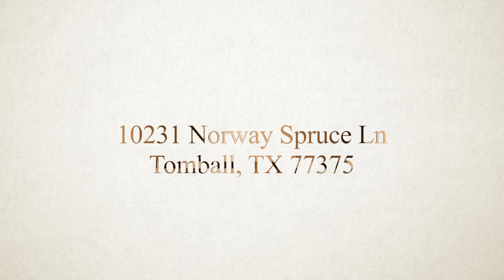10231 Norway Spruce Ln, Tomball, TX 77375 With Voice Over